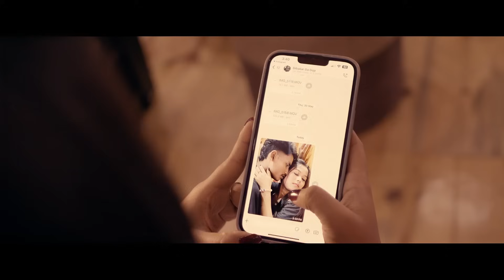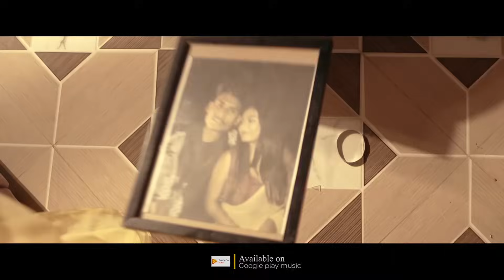Pirit valo na( পিরিত ভালো না ) Shreya Adhikary & @BonGMedia123 | Manashi & Satya | new album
Shreya Official is presenting a new  song pirit valo na ( পিরিত ভালো না )  . This song was sung by manashi & Satya

• Lyrics & Composition: Satya
• Singer: Manashi & Satya
• Track Arrangement: Jojo Rapstar
• Vocal & Flute Master: Acoustic Dipankar
• Flute: Pushunath Roy
• Recordist & Music Direction: Satya

Video Credits:
• Cast: Ujjal Barman , Shreya Adhikary , Adrija karjee
• Cinematographer: Dibakor
• Direction : Dibakor
• editor : subrata paul
• makeup artist : Chiranjit
• thumbnail : Sohel rana

Listen to the song on:
🎧Wynk Music:
🎧Gaana:
🎧JioSaavn:
🎧Amazon Music:
🎧Resso: